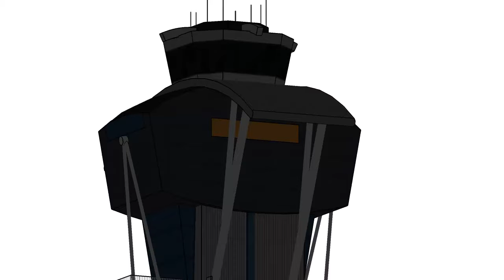Sketchup Sun Penetration Test: LAX control tower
Spring and Fall Equinoxes

The University of Texas at San Antonio
Environmental Systems, Spring 2017
Dr. Hazem Rashed-Ali